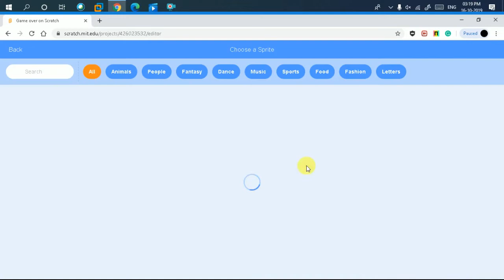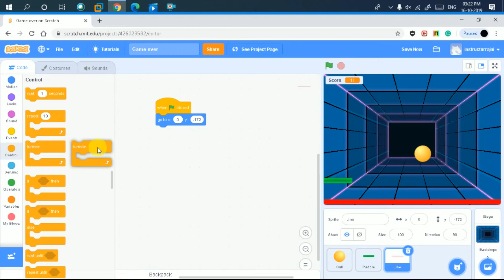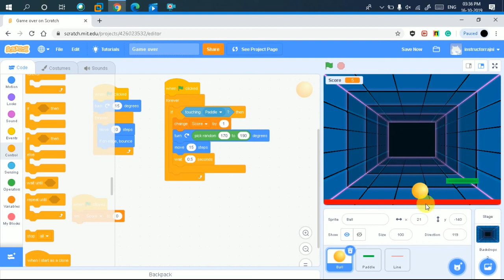How to Create Game over in scratch#Scratch tutorial in hindi#sctrach tutorial for beginners#Scratch